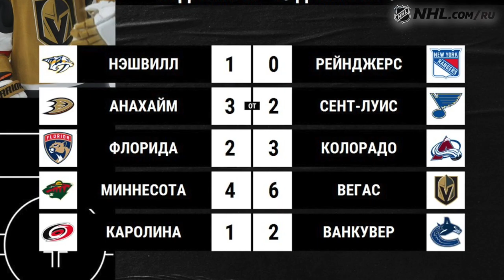Дадонов переиграл Капризова | Россияне в НХЛ 12.12.21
Гол и передача Евгения Дадонова помогли "Вегасу" взять верх в результативном матче с "Миннесотой". Сергей Бобровский не устоял перед нападением "Колорадо". Александр Георгиев пропустил только одну шайбу от "Нэшвилла", но "Рейнджерс" проиграли дома. А нападающий "Сент-Луиса" Иван Барбашев, вновь игравший в русской тройке, установил личный рекорд по игровому времени. NHL Россия рассказывает, как российские хоккеисты проявили себя в матчах НХЛ 12 декабря.